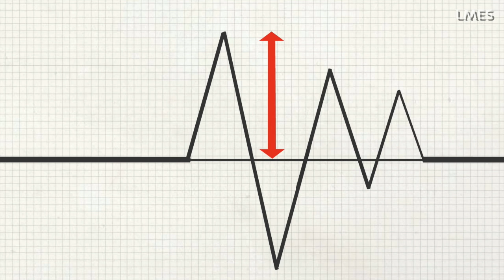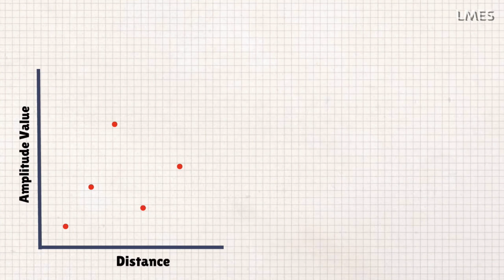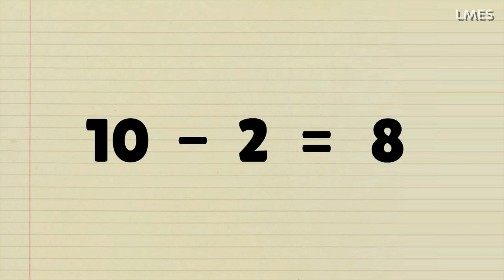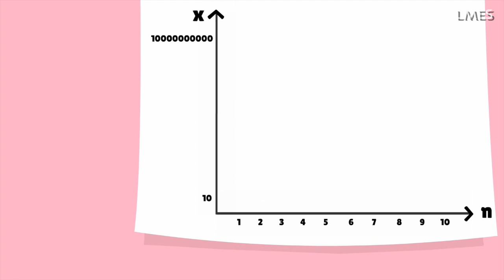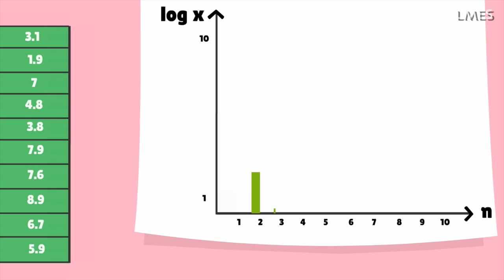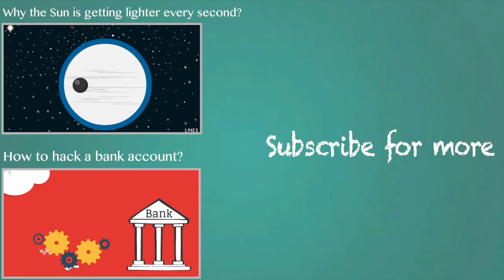Why Earthquake 9.5 is 31,622 times stronger than Earthquake 5? | Tamil | LMES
This video helps the viewer to understand the history of the Richter scale and the relationship between the logarithms and Richter scale. Also if you want to know how powerful earthquake 9.5 than 5, then do check out this video. I am sure that this will blow your mind away.

Note: This video is in the Tamil language.